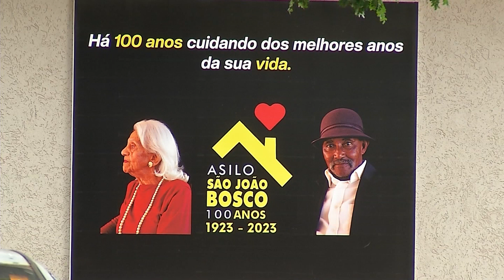Saiba como destinar parte do imposto de renda para instituições filantrópicas de MS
Todos os anos a população tem a chance de ajudar várias entidades participando do imposto solidário, mas muita gente acaba não sabendo como funciona direito e acaba deixando essa chance passar.